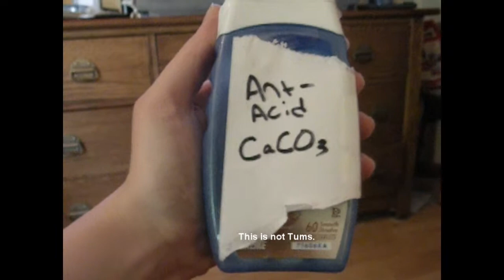Antacid Commercial (Chemistry Project)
Okay, we promise this is the last resubmission. I screwed up once again, but this one is better...trust me.

Antacid commercial...don't eat too much salsa.

Starring: Elly Knight, Alex Shroeder, Lisa Hindrichs, and Veronica Torres